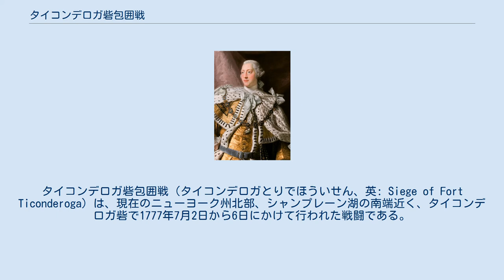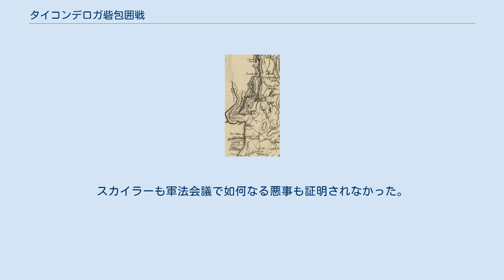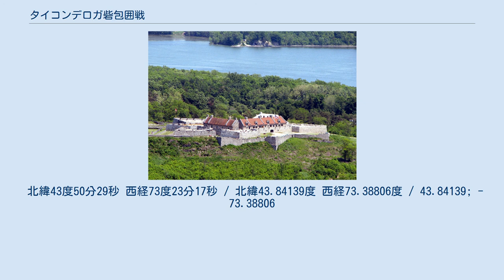タイコンデロガ砦包囲戦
タイコンデロガ砦包囲戦（タイコンデロガとりでほういせん、英: Siege of Fort Ticonderoga）は、現在のニューヨーク州北部、シャンプレーン湖の南端近く、タイコンデロガ砦で1777年7月2日から6日にかけて行われた戦闘である。
ジョン・バーゴイン中将が率いる8,000名のイギリス軍が砦より高い位置にある陣地を占領し、砦の守備隊を包囲する寸前にまで迫った。
この動きによって砦を守っていたアーサー・セントクレア将軍の指揮する大陸軍3,000名は砦とその周辺の防御陣地から撤退することになった。
幾らかの砲撃が交わされ損失も出たが、形の上の包囲戦も会戦も無かった。
7月6日にバーゴイン軍がタイコンデロガ砦とインデペンデンス砦を無抵抗で占領し、その前衛隊は退却する大陸軍を追った。
 タイコンデロガ砦は事実上難攻不落と広く信じられており、アメリカの防衛のためには重要な地点だったので、これが抵抗も無く陥ちたことはアメリカの世論と軍事集団のなかに大騒ぎを引き起こした。
セントクレア将軍とその上官であるフィリップ・スカイラー将軍は大陸会議に非難された。
この2人とも軍法会議では無罪となったが、その軍歴は傷つけられた。
スカイラーはこの軍法会議の時までにその指揮権をホレイショ・ゲイツに引き渡しており、セントクレアはアメリカ独立戦争において、以後、野戦指揮官に就くことは無かった。
 アメリカ独立戦争の初期にあたる1775年9月、大陸軍はカナダ侵攻作戦を開始した。
この侵攻は1776年5月にケベックに到着したイギリス軍の大部隊によってタイコンデロガ砦まで追い返され、7月には悲惨な結末で終了していた。
1776年10月に起こったバルカー島の戦いでは大陸海軍の小艦隊がシャンプレーン湖で敗北した。
しかしイギリス軍はシャンプレーン湖で艦隊を建造するために時間を費やしたために、ガイ・カールトン将軍は1776年中にタイコンデロガ砦を襲う目論見を中断した。
その前衛隊は砦まで3マイル (5 km) の所まで迫っていたが、作戦行動を行うには季節的に遅かったことと、冬季に湖岸の兵站線を維持することが難しかったことのために、その軍隊をケベックまで引き返させた。
 ジョン・バーゴイン将軍、ジョシュア・レノルズ画 ジョン・バーゴイン将軍は1777年5月にケベックに到着し、そこに結集したイギリス軍を率いてタイコンデロガとハドソン川流域の支配権を獲得し、反乱軍の領域を2分することを目指して南に侵攻する準備をした。
その軍隊は第9、第20、第21、第24、第47、第53および第62歩兵連隊で構成された。
さらにケベックに守備隊として残されていた他の連隊の一部中隊も帯同した。
軽歩兵と中隊が前衛隊を形成し、サイモン・フレーザー准将が指揮した。
残りの正規兵はウィリアム・フィリップス少将の指揮で軍の右翼を、リーデゼル男爵の指揮するドイツ人傭兵部隊が左翼になった。
リーデゼルの部隊はレッツ、リーデゼル、シュペヒト、バーナーおよびヘッセン＝ハナウの連隊で構成され、その他に擲弾兵1個連隊と馬の無い竜騎兵1個連隊があった。
これらの部隊の大半は1776年に到着しており、大陸軍をケベックから追い出す作戦に参加していた。
 バーゴイン軍の正規兵総数は約7,000名だった。
これに加えて約800名のインディアン戦士と比較的少数のカナダ人とロイヤリストがおり、これらは主に斥候と遮蔽偵察に使われた。
さらに1,000名以上の文民も帯同しており、その中には妊娠中のリーデゼル男爵夫人とその幼い子供達3人も含まれていた。
これら非軍人も含めると、バーゴイン軍の総勢は1万人を超えていた。
 バーゴインとカールトン将軍は6月14日にシャンプレーン湖北端に近いサンジャン砦で軍隊を査閲した。
6月21日にはこの軍隊を運ぶ艦隊が湖上に揃い、6月30日には南の守備隊が居ないクラウンポイント砦に到着した。
インディアンや前衛隊が効果的な遮蔽を行っていたので、タイコンデロガ砦に駐屯する大陸軍守備隊は湖を進んでくる敵軍の正確な位置も勢力も分かっていなかった。
バーゴインはその途上で大仰でもったいぶった文体のアメリカ人に宛てた宣言書を書いていたが、その文章でバーゴインは有名になり、かつ批判やパロディー化されることが多い。
 アーサー・セントクレア将軍、チャールズ・ウィルソン・ピール画 大陸軍は...